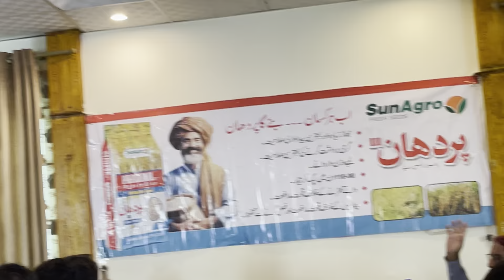World Most beautiful place of Pakistan GPO Mall Road Murree/Mall Road Murre full tour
MurreeTourism
**The places mentioned in the video are in Muree & Galyat Region**
Murree is one of the most important and popular summer resorts in Pakistan. People from all over the country visit beautiful places in Murree to avoid suffocating heat while in winter when all the Northern Areas are difficult to reach, some of the people love to visit the top 10 places in Murree. When you plan to see the top places to visit in Murree. Nathia Gali is the major tourist attraction among the top 10 places to visit in Murree. When you come for a Murree tour you should witness snow in Murree. We will show you the top 10 places in Murree which should in your Murree visiting places list.

These are the following top 10 places to visit in Murree:
1. Nathiagali
2. Bhurban
3. Mall Road
4. Kashmir Point
5. Sozo Park Murree
6. Pindi Point
7. Ayubia
8. Patriata
9. Ghora Gali
10. Sangrela Park

Above mentioned are the beautiful places in Murree which should be in you